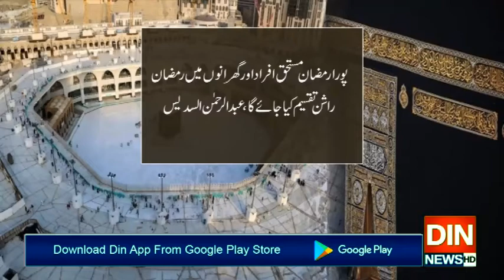دونوں مساجد میں نماز تراویح 10رکعت پرمشتمل ہوگی